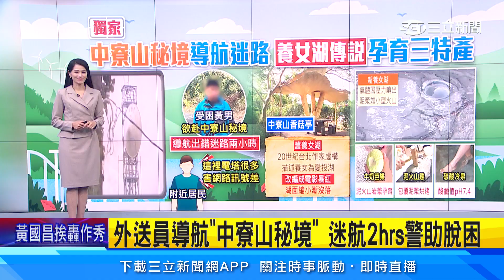外送員導航「中寮山秘境」 迷航2hrs警助脫困│94看新聞